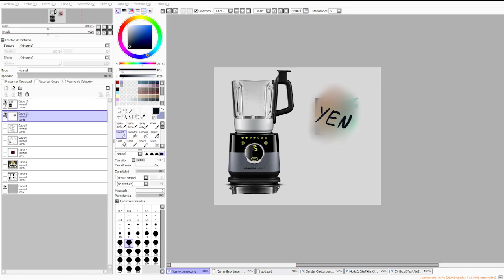How 2 get a Yentiko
Now this juice mix, it's very complicated! It has a lot more materials than the last one!